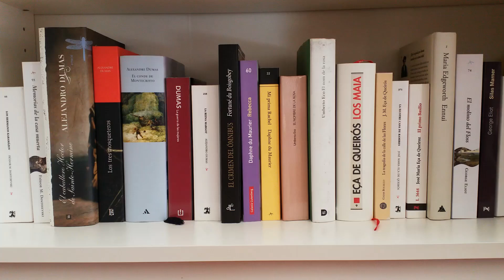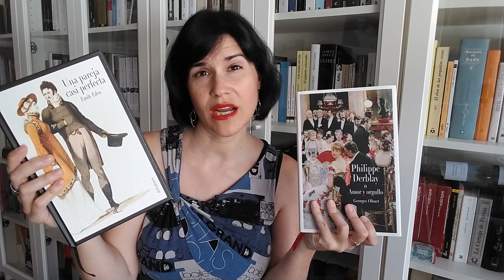RESEÑA | 'Una pareja casi perfecta', Emily Eden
Reseña de la novela “Una pareja casi perfecta” (1829), de Emily Eden, una comedia costumbrista inglesa que recuerda a mi querida Jane Austen.

INFORMACIÓN RELACIONADA CON EL VÍDEO
Vídeos de mi canal citados:

Libros citados:
- ‘Lady Susan’, Jane Austen
- ‘Orgullo y prejuicio’, Jane Austen
-  ‘Philippe Derblay o Amor y orgullo’, Georges Ohnet

Películas citadas:
- ‘Matrimonio de conveniencia’ (1990)

Bibliografía consultada:
- ALONSO GONZÁLEZ, Ana Belén, ‘Introducción’, en EDEN, Emily, “Una pareja casi perfecta”, Ed. dÉpoca, Morcín, 2019, Colección Delicatessen, pp. 11-16.

Título: "Sonata para piano nº 11" (Marcha Turca)
Autor: Wolfgang Amadeus Mozart